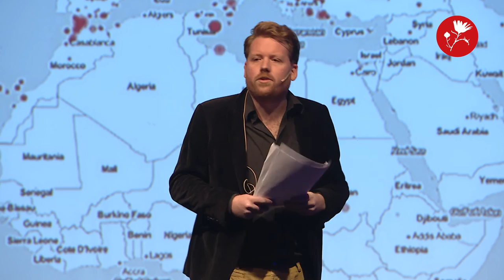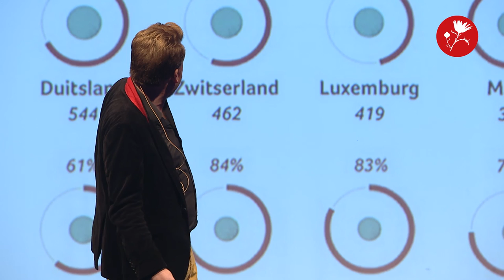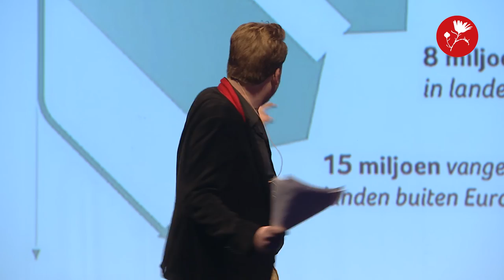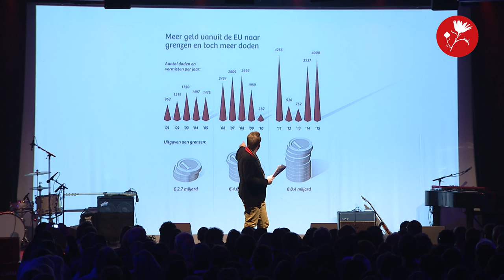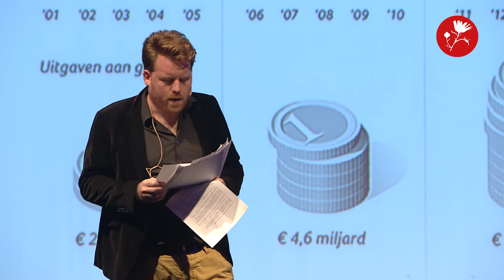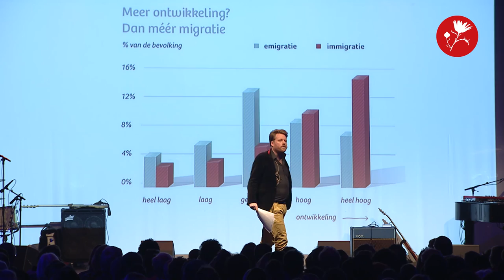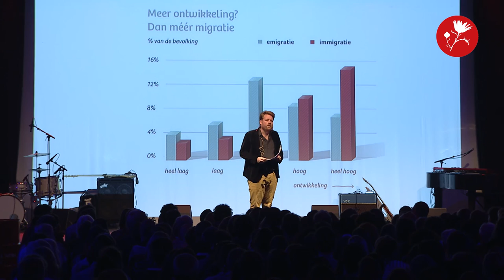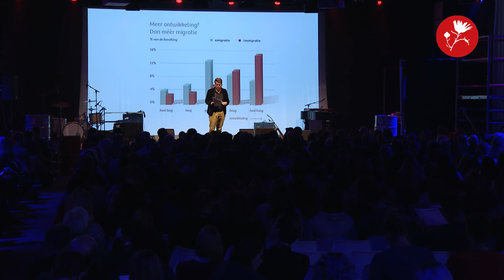Karel Smouter - The Justice Conference The Netherlands 2016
Karel Smouter spreekt over de vijf grootste misverstanden over vluchtelingen.

Op 12 november 2016 organiseerde Tear de eerste The Justice Conference The Netherlands in Amersfoort.